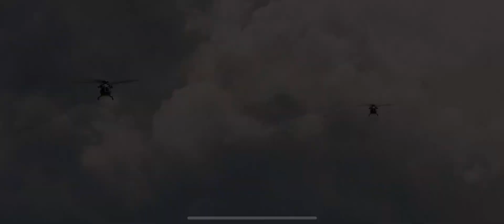Daler Ametist катка в call of duty mobile / 3 мушкетера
втроем раскатали сквады 😎